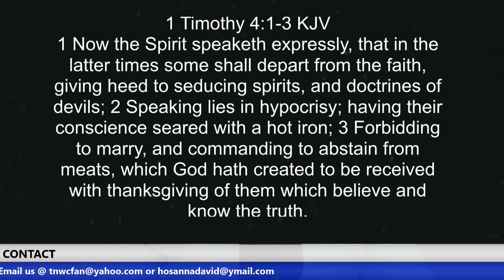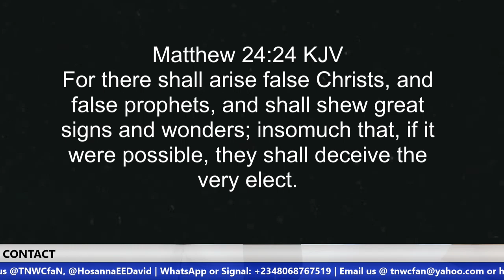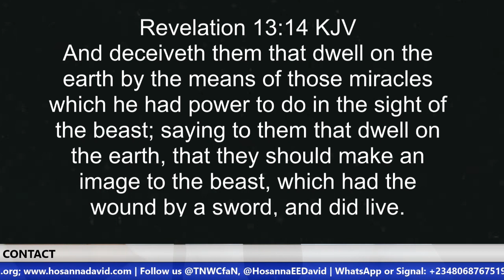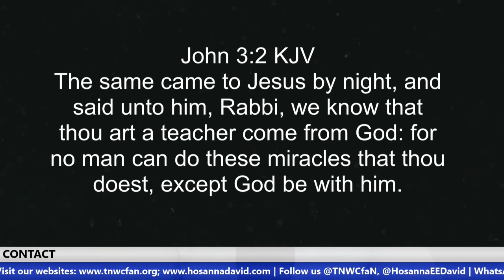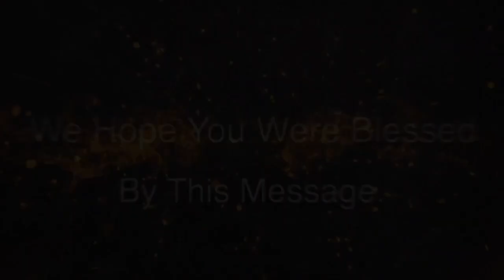Ministers With Seared Conscience | Brother Hosanna David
No false prophet can perform great signs except they get initiated into satanic kingdoms, enter into a covenant and become possessed with demons. They become possessed with the spirit of the antichrist. Their human fleshy heart is removed and is replaced with a seared conscience. A seared conscience is one that is dead to sensibility. It is what we call a dead conscience. This is why they do the horrible things you see in the news. There’s a dire need to be watchful this end time. Kindly watch and share with others.
Kindly listen to this eye-opening message and share it with others and God will bless you.

US ACCOUNT DETAILS:
Account Name: The Narrow Way's Christ for all Nations Inc.
Bank Name: Bank of America
Account No: 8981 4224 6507
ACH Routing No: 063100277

Beneficiary’s Name: The Narrow Way’s Christ for all Nations
Bank Name: Guaranty Trust Bank PLC (GTBank)
Dollar (USD) A/C No: 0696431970
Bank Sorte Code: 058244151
Swift Code: GTBINGLA
Branch: Airport Road, Effurun, Nigeria